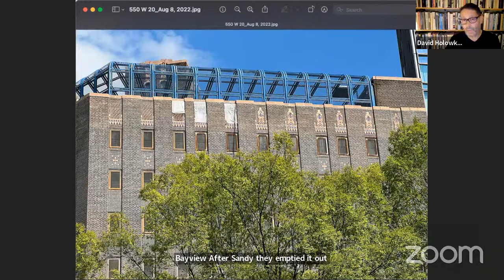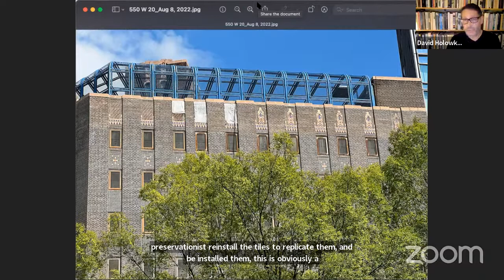MCB4 October 2022 Full Board Meeting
PUBLIC MEETING

TIME:
6:30 p.m.

PLACE:
Remote Participation Webinar Registration:

PRESENTATION & PUBLIC HEARINGS

Presentation: 10th Precinct Commanding Officer Captain Robert Gault

Hearing: District Needs and Budget Requests for Community District 4

MEETING AGENDA

 Jessica Chait
Adoption of Agenda
Adoption of Last Month’s Minutes  Jeffrey LeFrancois

Manhattan Borough President  Yiyi Wang
Local Elected Officials  Various
District Manager’s Report  Jesse Bodine
Nominating Committee
Chair Report/Committee Reports  Sabrina Reveron
Jeffrey LeFrancois

Business License & Permits Committee (BLP)
Item 01: Letter to SLA re 122 W 26th Street – Matthew Shendell entity to be formed d/b/a The Ainsworth
Item 02: Letter to SLA re 177 9th Avenue – Mojo Sushi Chef Inc
Item 03: Letter to SLA re 230 7th Avenue – Mahmhunandmom Inc
Item 04: Letter to SLA re 242-244 W 16th Street - The Grey Dog Chelsea Inc
Item 05: Letter to SLA re 303 W 42nd Street - MSK Little Italy Pizza Corp
Item 06: Letter to SLA re 357 W 16th Street – Amigos Hospitality LLC
Item 07: Letter to SLA re 383 W 31st Street, Stall #26 - Gift New York No.3 (at Moynihan Food Hall)
Item 08: Letter to SLA re 500 W 33rd Street, Unit RU506 a-k-a 20 Hudson Yards- Voss Events Inc
Item 09: Letter to SLA re 509 W 34th Street - 509 W 34th TRS LLC
Item 10: Letter to SLA re 555 6th Avenue - Sushi1 LLC
Item 11: Letter to SLA re 657 W 57th Street – LOOK Cinemas V LLC
Item 12: Letter to SLA re 781 9th Avenue - GVI Caselulla LLC

Chelsea Land Use Committee (CLU)
Item 13: Letter to LPC re application for planters at 675 Avenue of the Americas
Item 14: Letter to LPC re reiterating support for landmark consideration of 550 West 20th Street – Former Bayview Prison
Item 15: Letter to NYS Office of General Services re Preservation concerns of 550 West 20th Street – Former Bayview Prison

Arts, Culture, Education, and Street Life Committee (ACES)_________________________
Item 16: Letter to Fountain House in support of Gallery and art programing
Item 17: Letter to Hell’s Kitchen Litter Legion in support of City Funding

Transportation Planning Committee (TRANS)
Item 18: Letter to MTA re Proposed 28th Street Substation Project

Housing Health & Human Services Committee (HHHS)
Item 19: Letter to HPD re Mandatory Inclusionary Housing Application - 495 11th Avenue (Slaughterhouse) – TABLED

Executive Committee (EXEC)____________________________________________________
Item 20: Letter to Elected Representatives for additional funding for district human services related to the increase in asylum seekers

New Business________________________________________________________________
Item 21: TRANS Letter to DOT re Intercity Bus Permit Application for 11th Avenue (35/36)

Nothing to Report
Waterfront, Parks & Environment Committee (WPE)
Clinton/Hell’s Kitchen Land Use Committee (CHKLU)